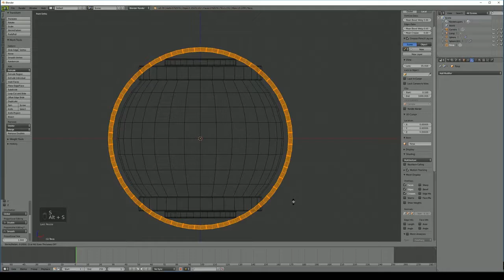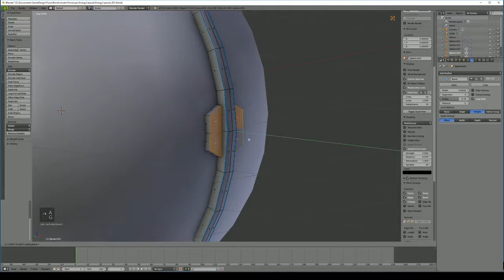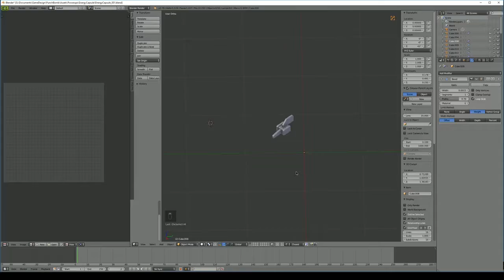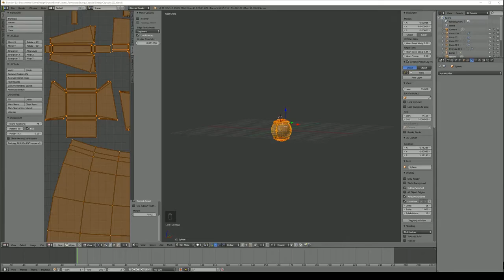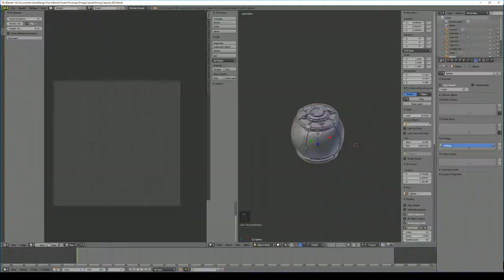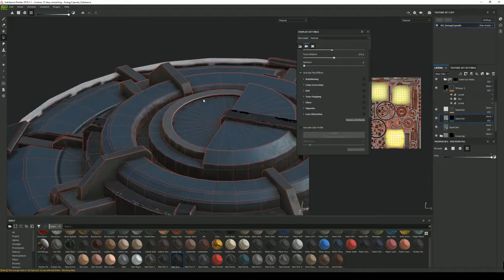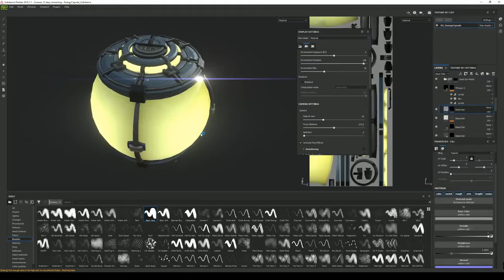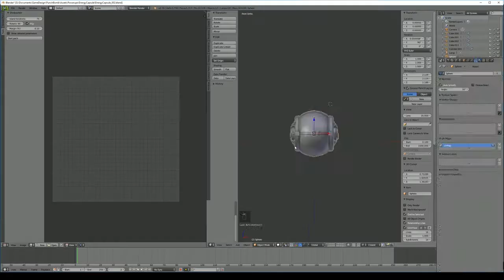Blender 3D Substance Painter Timelapse - Energy Capsule - 3 Hours to 9.5 Minutes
Blender 3D and Substance Painter Timelapse of the Energy Capsule I created for my Indie VR Unreal Engine 4 Game, Punch Bomb during the live stream!

3 Hours condensed down to 9.5 minutes!

You can also keep up to date on my twitter @cfolea
and my Instagram @oraclefish